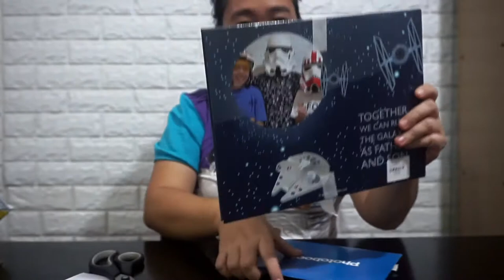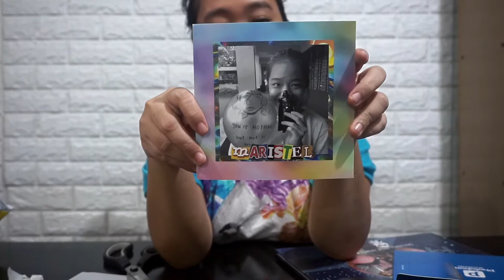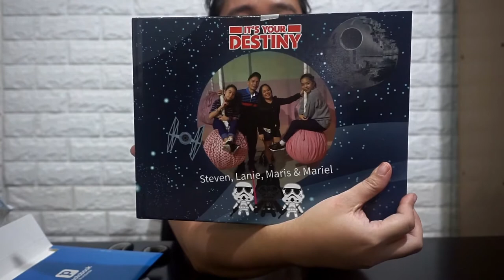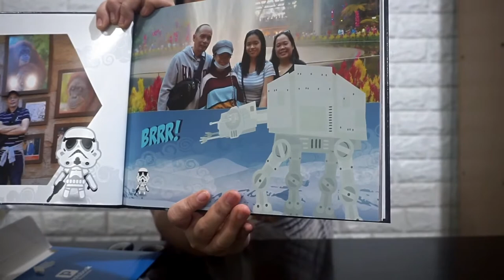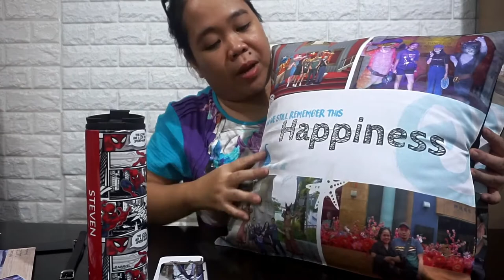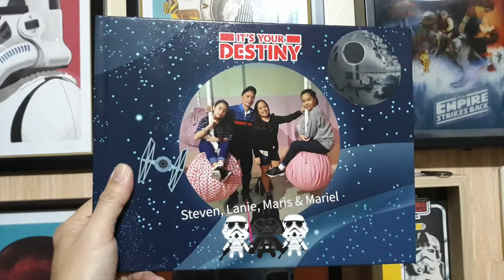Photobook Philippines Unboxing - Photo Pillows, Tumbler, Luggage Tags, Plaque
Unboxing / Unwrapping of items I've ordered from Photobook Philippines. Photobook PH prints personalized photobooks, shirts, and home decor and supplies. See more details in my blog at http:/